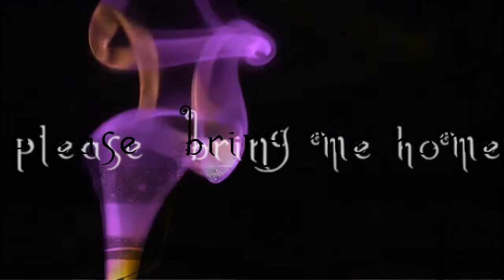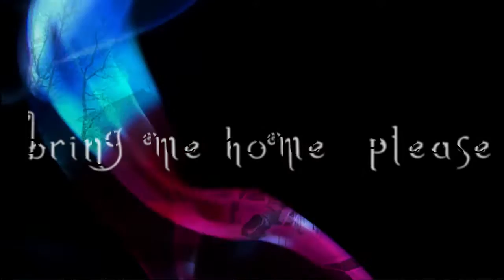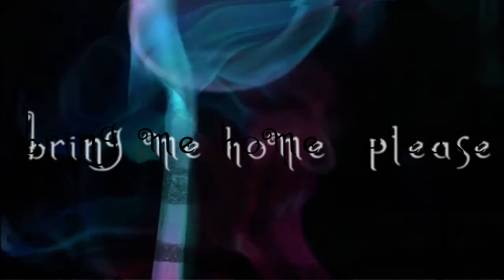Bring Me Home - An Original Song By Richie Taylor & Eyala Roberts